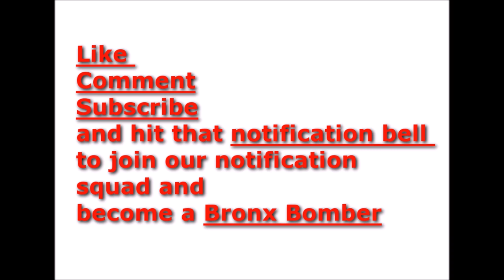Fu Banga of Treyway gets Sentenced in Tekashi case